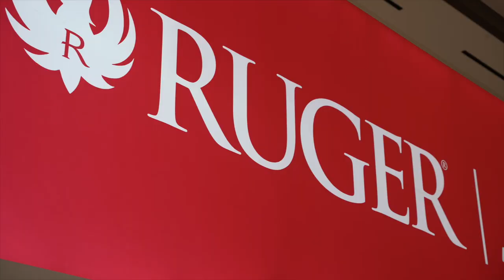Ruger Marlin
Ruger & Marlin share the new Ruger American and Marlin lever action products at the 2023 Shot Show.